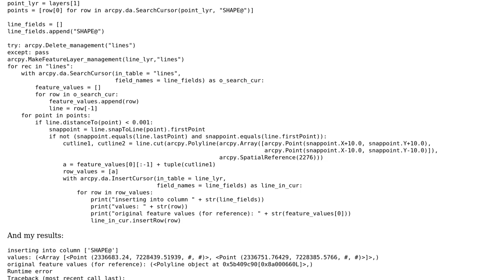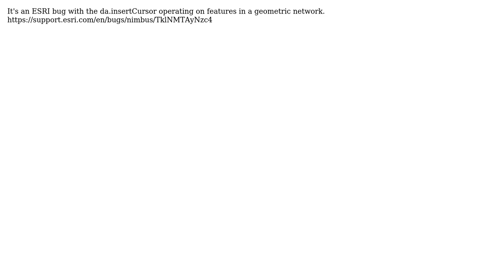GIS: Inserting values with arcpy.da.InsertCursor()?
With thanks & praise to God, and with thanks to the many people who have made this project possible! You are responsible for your own actions.